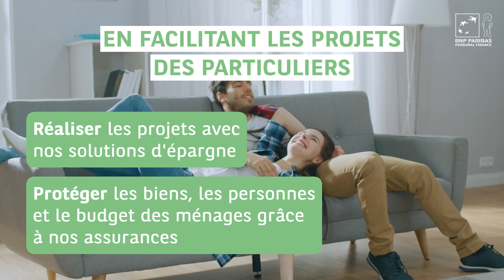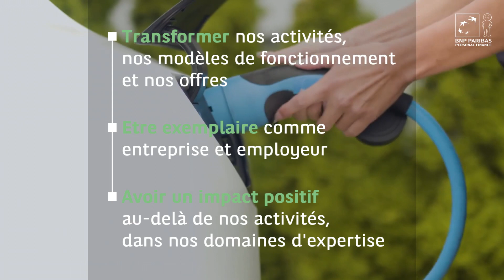L' Essentiel de BNP Paribas Personal Finance - 2023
BNP Paribas Personal Finance, entreprise responsable depuis près de 70 ans. Filiale à 100% du groupe BNP Paribas, nous sommes leader du financement aux particuliers en Europe au travers de nos activités de crédit à la consommation. Depuis près de 70 ans, nos clients, nos partenaires et nos collaborateurs, écrivent l’histoire de notre entreprise.

Découvrez nos faits marquants et nos chiffres clés en vidéo.